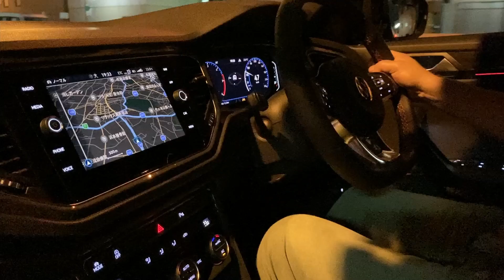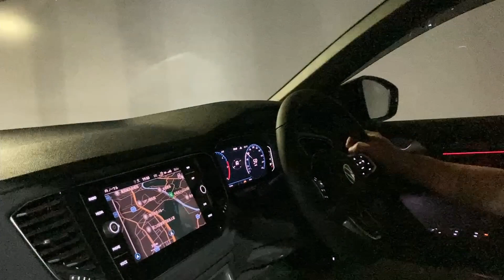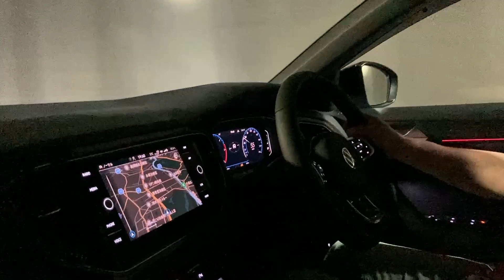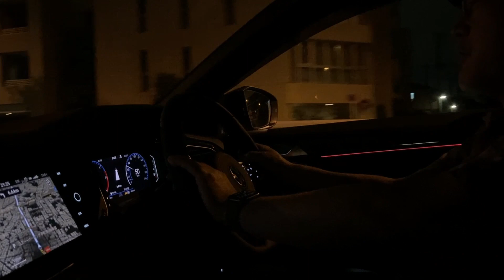VW T-ROCで走る！ 東京下道ドライブ #001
今回は初回ということで、夜の東京を気まぐれに（かつ安全に配慮しながら）走りました。
東京駅、各所アップルストア、銀座、築地、有明、お台場、羽田空港、夜の環七などが登場します。
（高速で走っているように見えるかもしれませんが、広角レンズの遠近強調効果によるものです）

ドライブ＆トーク　高橋周平
カメラ　　　　　　高橋陽子